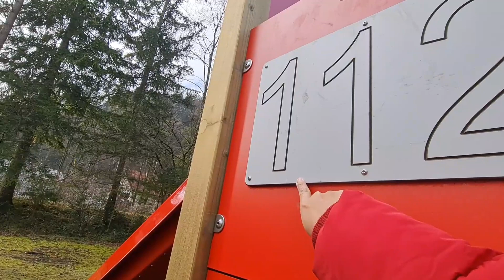🇩🇪 SUNGAI DIKAMPUNG JERMAN AIRNYA BERSIH & JERNIH | MUSIM DINGIN AREA BERMAIN ANAK SEPI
assalamualaikum wr.wb
salam kenal untuk semuanya semoga kita dalam keadaan sehat yaa (amin yra)

terima kasih atas kesediannya untuk mampir dichannel ini & dukungan kalian adalah support buat gw

salam 🇮🇩🇩🇪